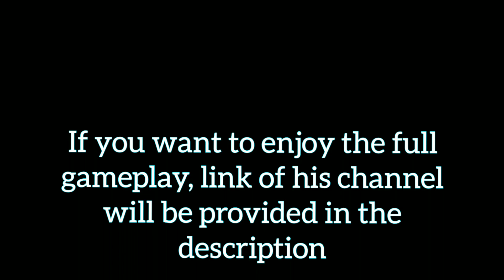Can we call it a Ninja Defuse ?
Video Credit: @MeseeksMobileGO

If you want to enjoy the full match go and check out his channel.